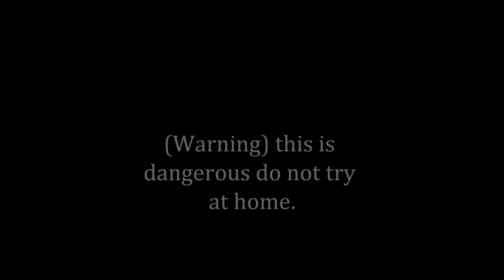1,000,000 VOLT TASER